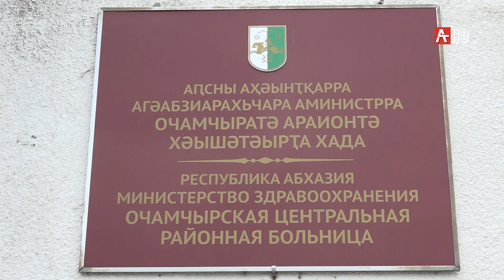Очамчыра итоги 25.12.2020